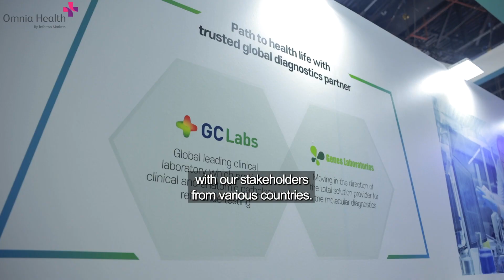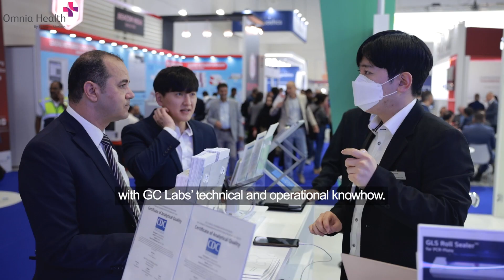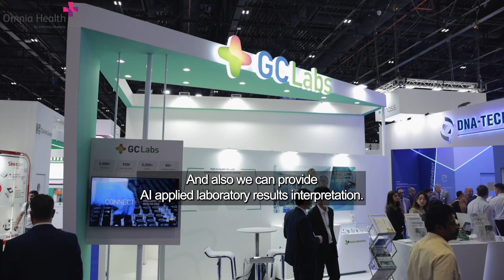MedLab Middle East 2023 Interview with the President of GC Labs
👩‍⚕️Dr. Eunhee Lee, President of GC Labs, shared her thoughts on participating in Medlab Middle East 2023, the world's largest exhibition specializing in diagnostic testing.

🎤She emphasized that taking the stage at Medlab is a big moment for GC Labs as it seeks to expand its networks abroad and create new business opportunities.